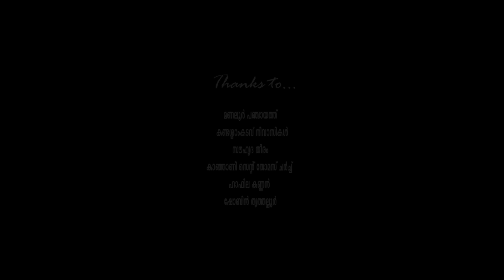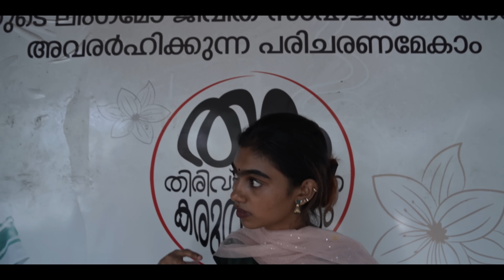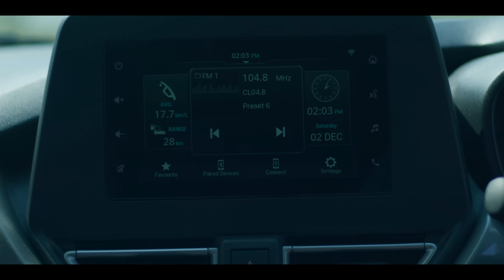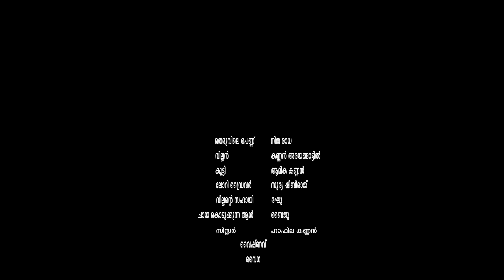ഇത്രയേറെ അവാർഡുകളോ ഈ മൂവിക്ക് | RATHRI MULLA | KANNAN ARAYANGATTIL | O'RANGE MEDIA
Watching On  :  ഇത്രയേറെ അവാർഡുകളോ  ഈ മൂവിക്ക് | RATHRI MULLA | KANNAN ARAYANGATTIL |  O'RANGE MEDIA

Story, Screenplay, Dialogue, Director  :  KANNAN ARAYANGATTIL ( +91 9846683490 )
Producer     :    UNNIKRISHNAN GURUVAYOOR
Asso. Director  :  ABHI ARAVIND
Dubbibg & Effects Richard  :  CHETHANA STUDIO , THRISSUR